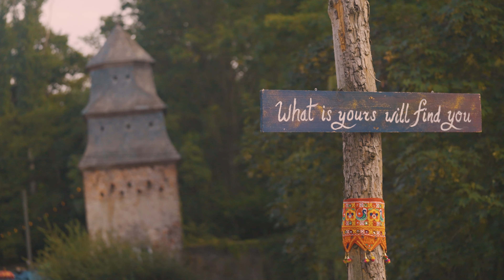TGOB MONASTERY '22 Aftermovie Teaser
This little teaser takes us back to our most beautiful days together this summer... The Monastery '22.

Whatever it is you do... Make sure to join our next weekender in the heart of Amsterdam. And let’s relive this love-buzz we can only find with the Babylon family...

The Monastery '22 by The Gardens of Babylon
Captured by Afternoon Videos